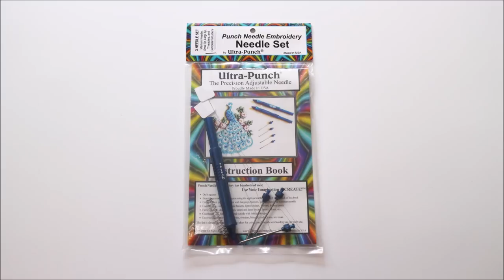punch needle avocado hand embroidery with Ultra Punch 펀치니들 아보카도 자수 배우기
I got a new punch needle,  Ultra Punch Needle set.
Stitching an avocado with punch needle.

펀치니들 아보카도 수놓기 방법입니다.
울트라 펀치 라는 미국 제품을 사용했어요.
영상에 나와있는 자수실의 색상은 아래와 같습니다.

DMC 434, 433, 3348, 166, 895 (25 size embroidery thread)